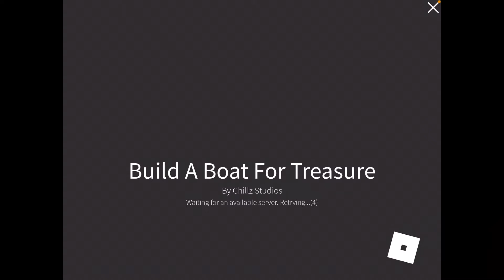Build a boat for treasure